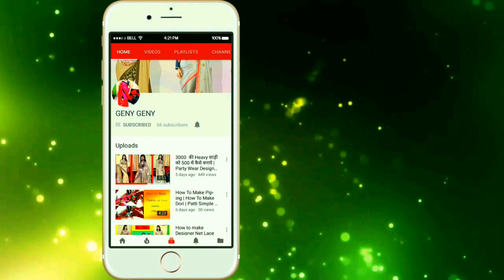How To Wear Different Style Dhoti Saree Draping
Hellow Friends
               In this video i will teach you How To Wear Different Style Dhoti Saree Draping

1200 की Half And Half साड़ी को 300 में पुराने Lace से कैसे बनाये | Stylish Orange Designer Saree |

1700 की साड़ी को 400 में कैसे बनाये | Online Designer Half Half Party Wear Saree | Low Price Saree |

3000 की Heavy साड़ी को 500 में कैसे बनाये | Party Wear Designer Saree | How Make Heavy Saree

             HOPE YOU WILL LIKE THIS VIDEO